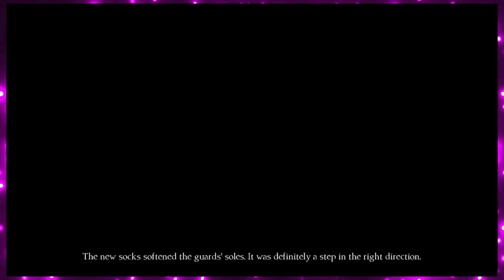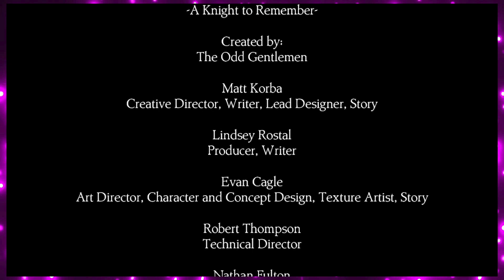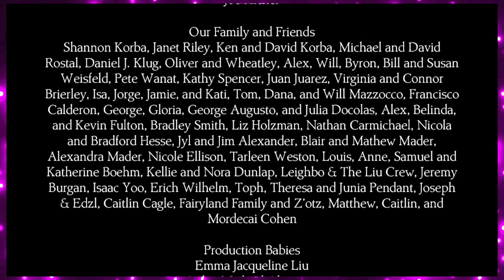Tyler Gets His King's Quest On! Ep.7 - "The Battle Of Wits!"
With the channel schedule out of whack... theres only one way to solve it... By Getting Our Quest On! Join Tyler as Sam introduces him to one of his favorite games of all-time... KING'S QUEST!

Hype Labs crew in Video:
Tyler
Sam